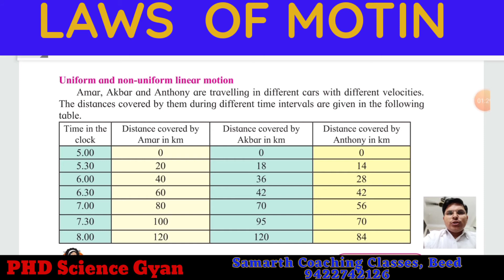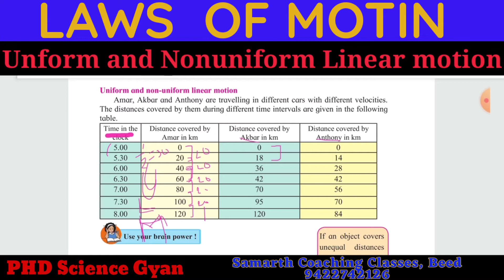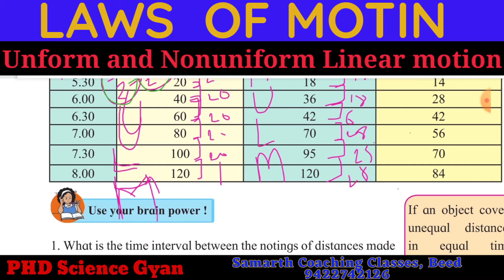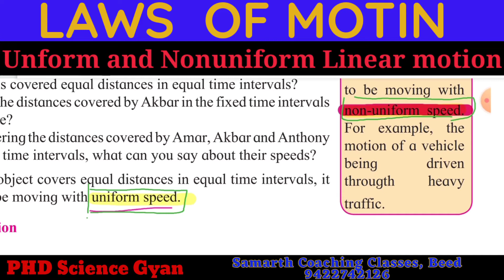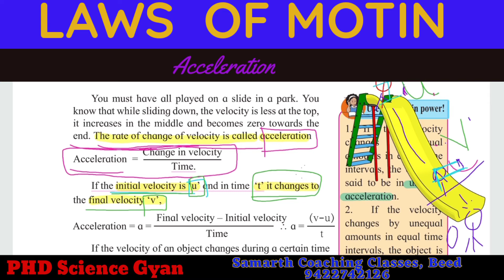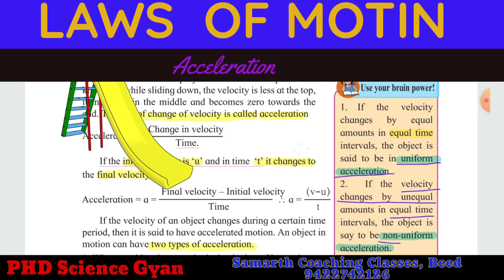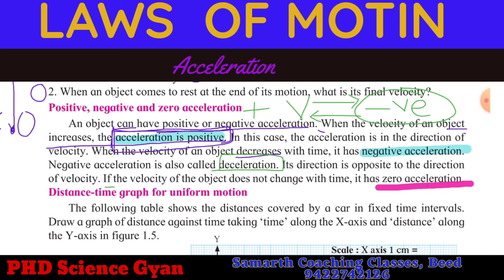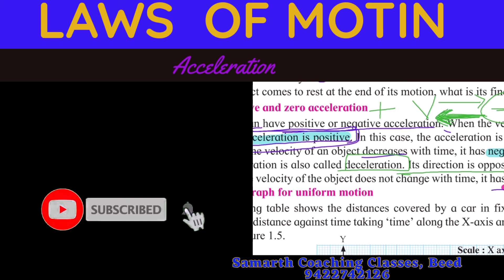9th science topic 1LAWS OF MOTION part -2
Uniform linear motion
non uniform linear motion
Uniform acceleration
Non uniform acceleration

types of acceleration

Positive acceleration
Negative acceleration
zero acceleration